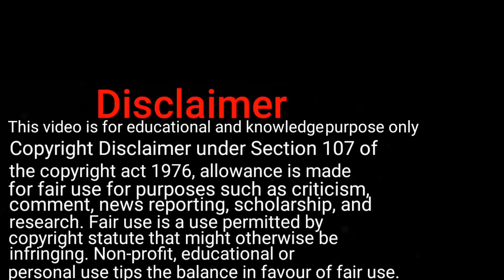IMPORT SURPLUS JEANS FROM BANGLADESH TO INDIA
This video is made for educational and knowledge purpose only .Copyright Disclaimer under Section 107 of the copyright act 1976, allowance is made for fair use for purposes such as criticism, comment, news reporting, scholarship, and research.